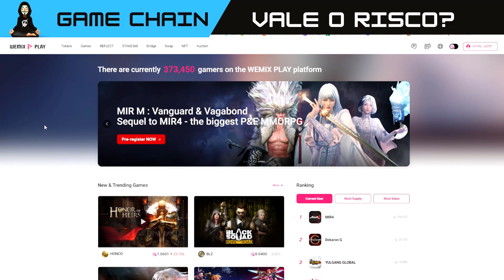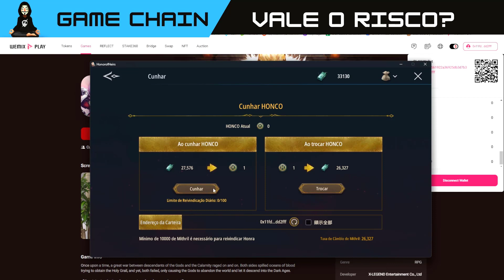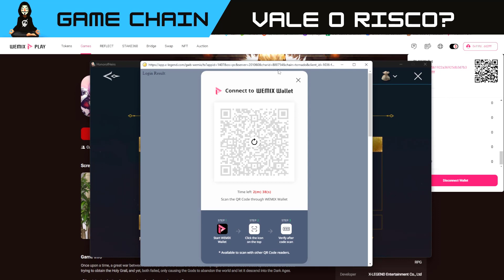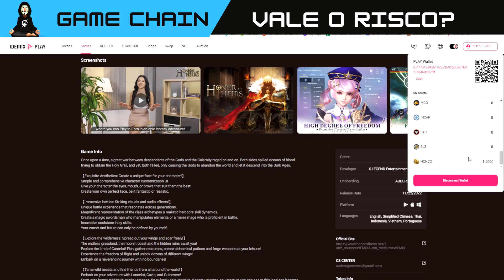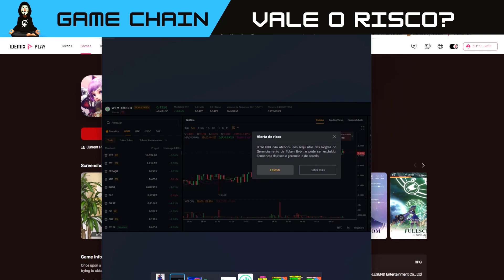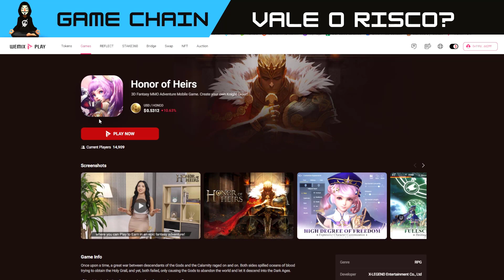SAQUE DO HONROR OF HEIRS ESTÁ FUNCIONANDO CORRETAMENTE?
🛑 NÃO CLIQUE 🛑

SAQUE DO HONROR ESTÁ FUNCIONANDO CORRETAMENTE?
🛑🛑Sites relacionados e Mencionados no vídeo:🛑🛑
🛑🛑🛑🛑ESTARAO NO NOSSO TELEGRAM 🛑🛑🛑🛑

Conteudo sobre:
💸 NFTs Game
💎Jogos nfts
🔮Game Defi